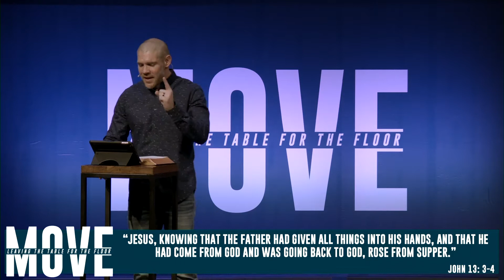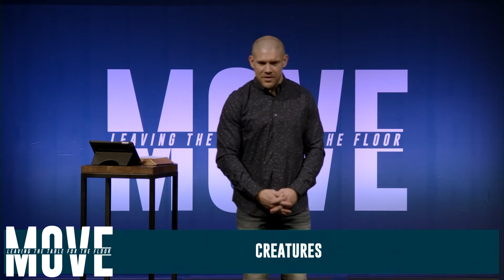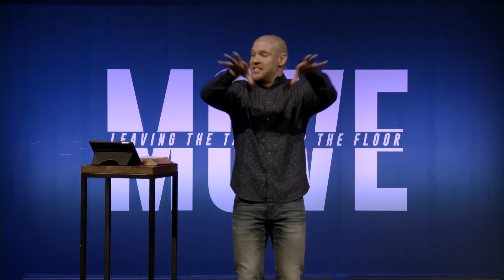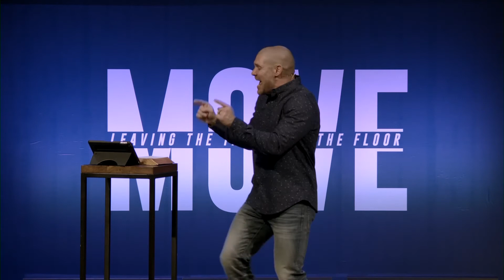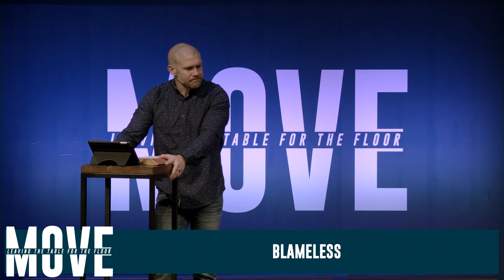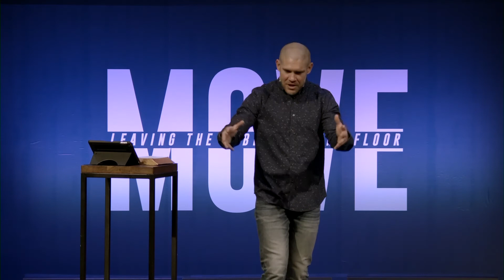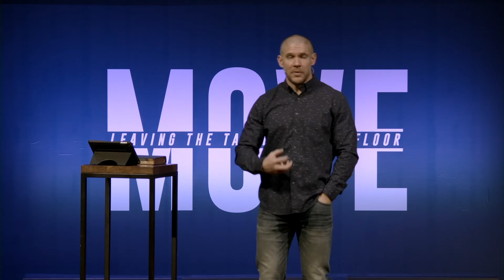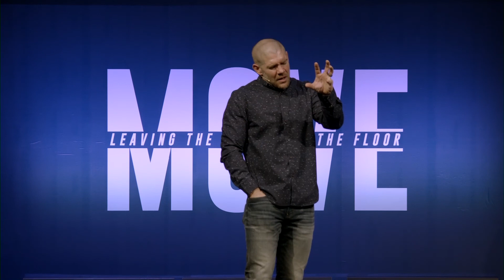MOVE Refresh: Identity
As we reach the midpoint of our two-year MOVE initiative, Pastor James is teaching a three-week refresh series on our MOVE initiative. This week's message is titled Identity.